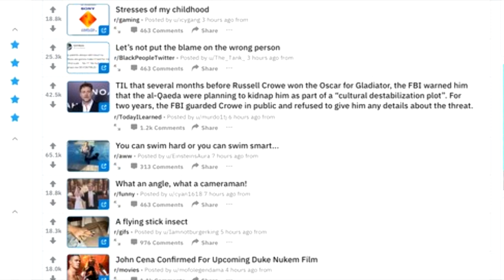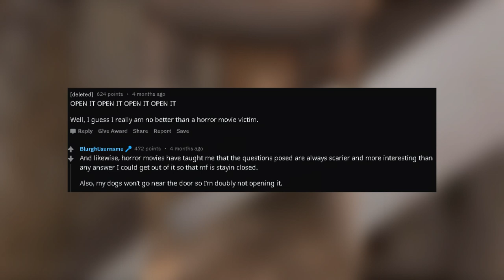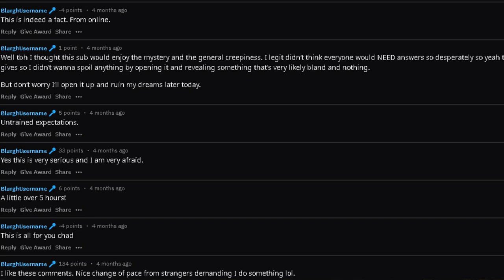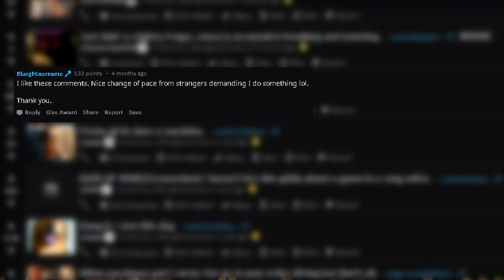What Is Behind This Door?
A few months ago, a picture of a mysterious barricaded door made its rounds around reddit, and to do this day, the OP hasnt posted since. Is he okay, and what is behind the door? Find out by watching!

Written By: JIF

We really hope you enjoyed this video, thank you all so much for watching!